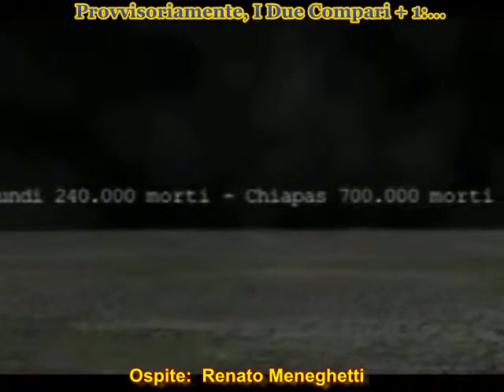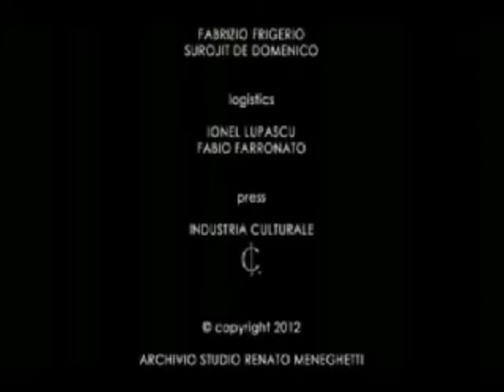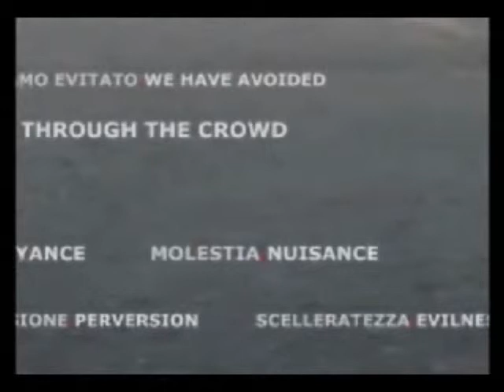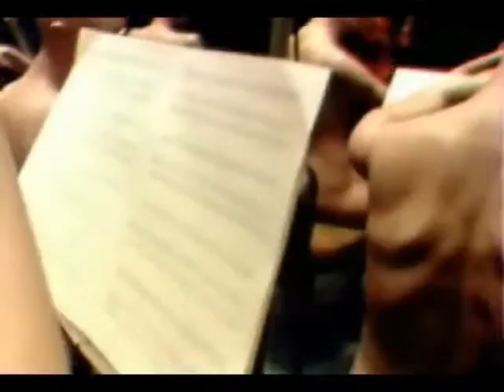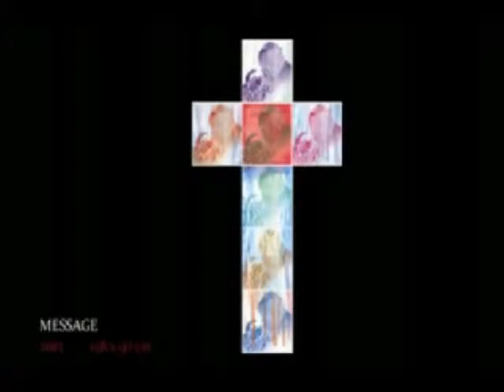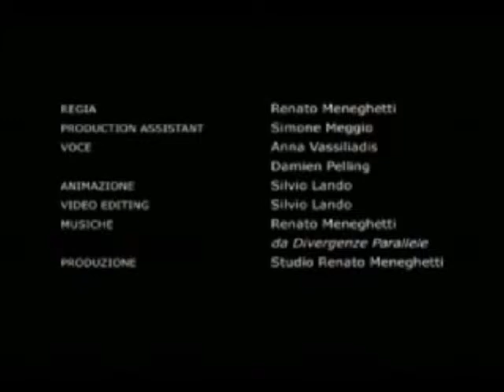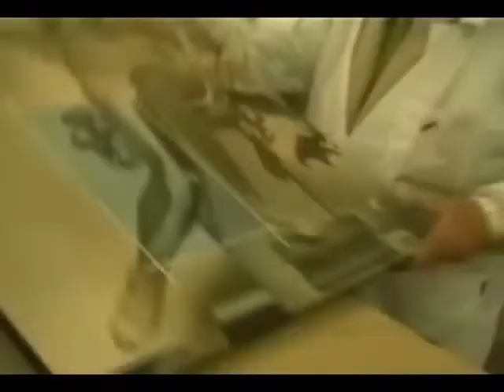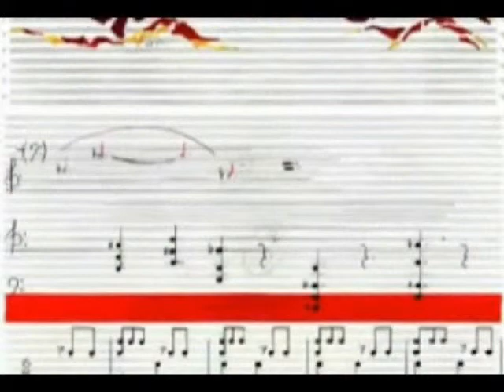Provvisoriamente I Due Compari + 1 Puntata 18 del 1305-2013 Ospite Renato Meneghetti